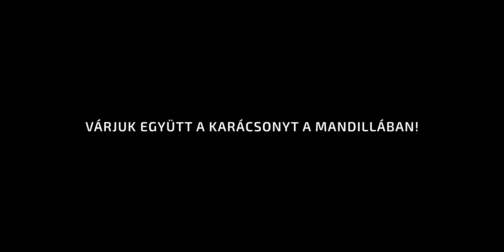Mandilla - Adventi készülődés